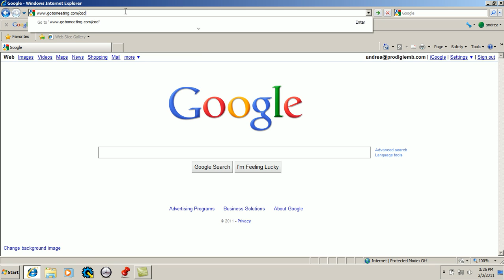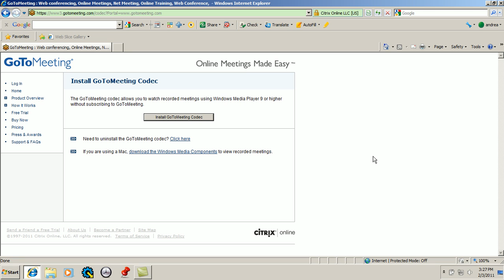Installing GoToMeeting Codec for your computer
How to install the GoToMeeting Codec to play videos so that you can see the video and hear the audio together.